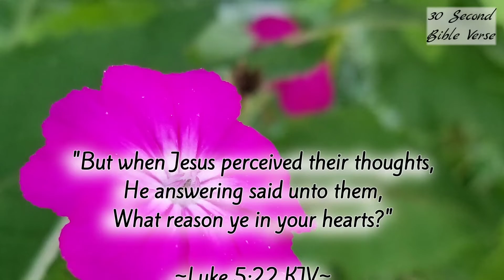Luke 5:22 kjv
"But when Jesus perceived their thoughts, He answering said unto them, What reason ye in your hearts?"